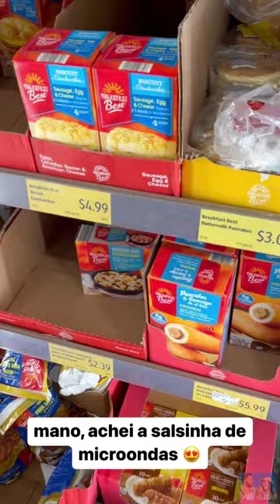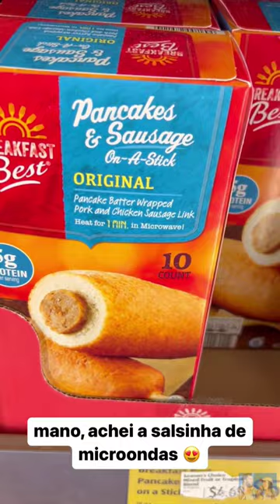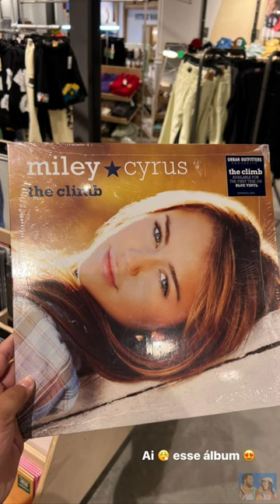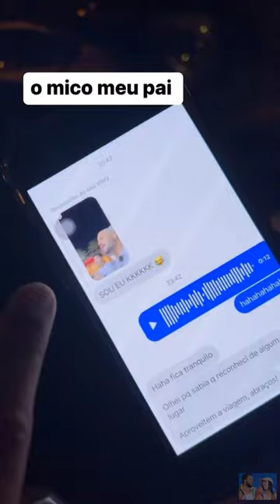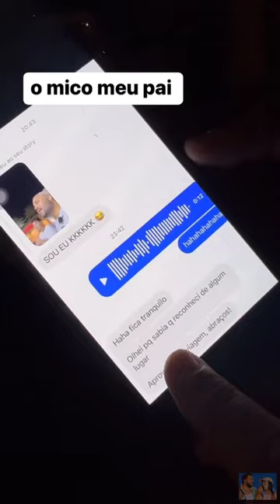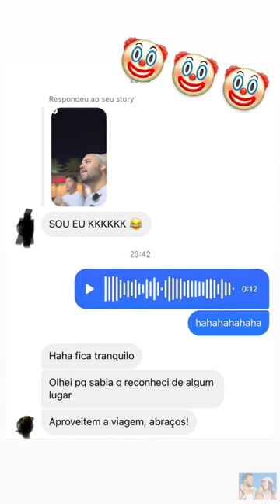Lucas,Rafa e Alvaro em Orlando • desfecho da fic com o gringo |stories Lucas Guedez